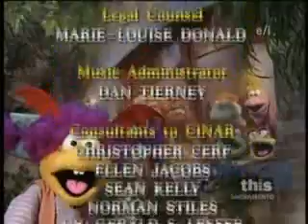Wimzie's House - "By The Numbers" episode part 4 (9 minutes long)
Wimzie's House episode "By The Numbers". The final part of the episode,
part 4. Synopsis: In part 4, Horace and Jonas are having a hard time because
they cannot take off their antlers. LouLou tells them that they are really not playing a game, and that Wimzie actually said that so that Ya-Ya wouldn't find out, in response to Jonas' question "Why did you decide to play this game?? It's unscientific". Jonas and Horace tried everything including locking the antlers together, but nothing helps. Wimzie then offers to go to Ya-Ya and asks her if she could get a snack for the other three (Jonas, Horace, and
Lou Lou), because, obviously they can't feed themselves. Ya-Ya agrees to
give them a snack, and then Wimzie asks if they can't eat in the solarium
or in the living room. Ya-Ya explains Wimzie knows the rules, the kitchen
is for eating; the solarium is not. So the four of them go in the kitchen.
And Ya Ya says "looks like the being Wimzie gang is here" and Wimzie
tells Ya-Ya that because she lost the game, she has to feed everyone.
Wimzie feeds all 3 of them (which is VERY funny) until Ya-Ya blows her
mouth, which always elicits the "How does she do that" response from
the kids. Ya-Ya tells them to remove their hands from the antlers, and
then Lou Lou confesses that it is all her fault that the antlers are stuck
on their heads and that it is also because she wanted to be like Wimzie,
while Wimzie is trying to shush her and then covers her face and shakes her head (like ai-yi-yi-yi!!) when Lou Lou confesses. Then we see LouLou being waken up from her dream screaming "It's my fault. It's my fault!! It's my
fault!!". She realizes then it was all just a dream. Horace and Jonas mention
about things that LouLou can do rather than things she can't do (such as
counting backwards) and outdoors they do the "Name Game" (made
famous by Shirley Ellis in 1965, which is still an oldies radio staple that is
being played fairly often). Wimzie and Jonas can't figure out how to sing
the Name Game, but Lou Lou does it with no imperfections!!

There is also commercials in this, including one on healthy eating featuring
Pinocchio. After the commercials, the end credits roll, and then it is the
end of the clip.

I will probably be downloaded more Wimzie's House episodes in the
near future hopefully, because I have a new software that allows me to
cut videos to any number of minutes.

These 4 videos of this episode were from This TV Channel 58.2 in
Sacramento, California, from 2009 last year. My aunt recorded this
episode (and a few others) for me (she lives in Elk Grove, California,
which is a southern suburb of Sacramento).

- Preston